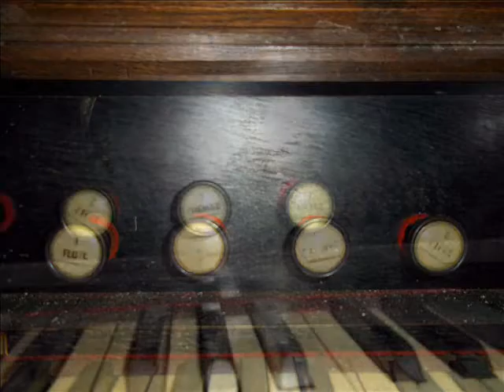La Yumba ( en armonio)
Tango de Osvaldo Pugliese (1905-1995), y un intento de realizar tangos en armonios. Este instrumento espera una restauracion posible, esta casi completo y tiene una sonorodad preciosa. Diomedes Rosas Pon agradece a las autoridades parroquiales, sin cuya colaboracion y soporte, no hubiera sido posible este video.